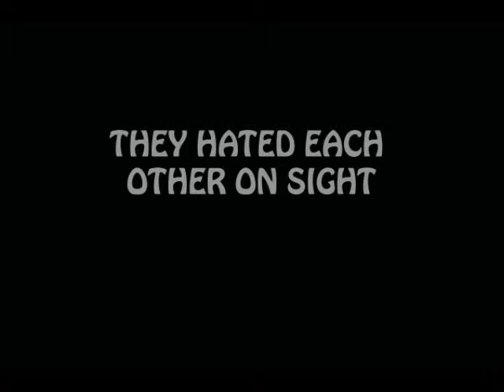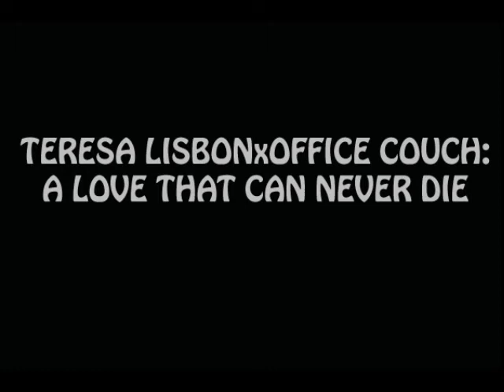lisbon and couch